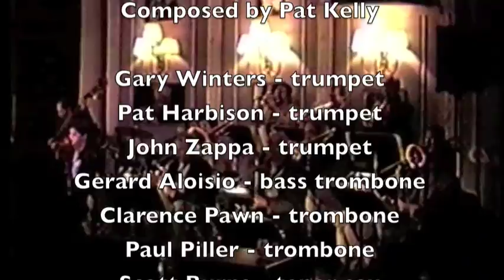Number 6 (Live) - PsychoAcoustic Orchestra (Patrick Kelly)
Performance of The PsychoAcoustic Orchestra at the Marshall Vente Jazz Festival, at the Jazz Showcase in the Blackstone Hotel, Chicago, January 24, 1995. (Personnel listed below)

PsychoAcoustic Orchestra 1995

"Number 6" Composed by Pat Kelly

Gary Winters - trumpet
Pat Harbison - trumpet
John Zappa - trumpet
Gerard Aloisio - bass trombone
Clarence Pawn - trombone
Paul Piller - trombone
Scott Burns - tenor sax
Rick VanMatre - alto sax
Joe Gaudio - tenor sax
Gene Marquis - baritone sax
Mike Sharfe - bass
Marc Wolfley - drums
Pat Kelly - piano